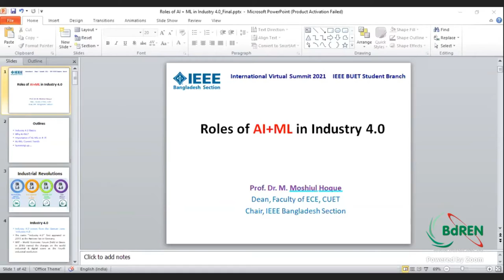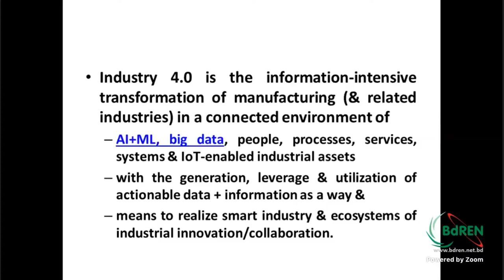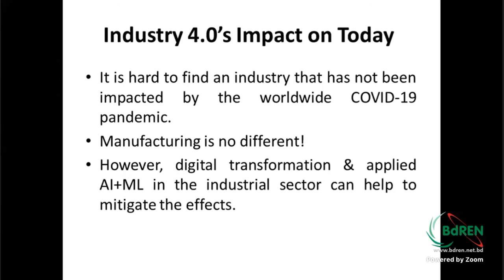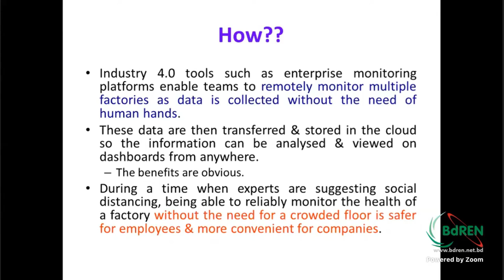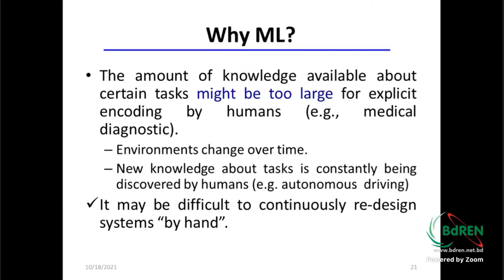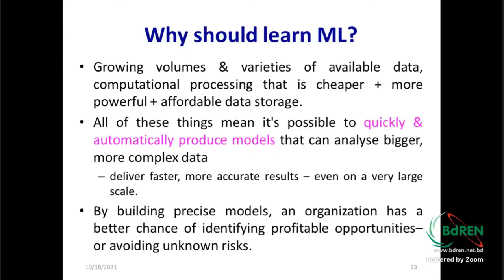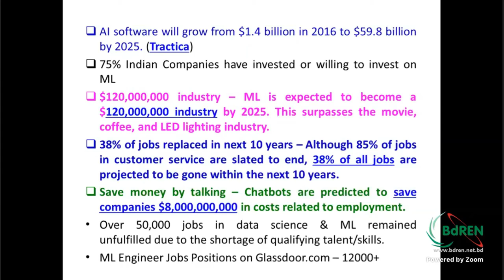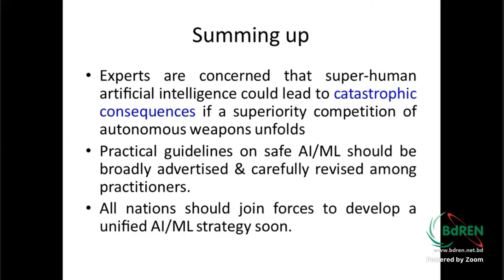Roles of AI+ML in Industry 4.0 | IEEE BUBT Student Branch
International Virtual Summit - 2021

Speaker:
Professor Dr. M. Moshiul Hoque
Dean, Faculty of Electrical & Computer Engineering, CUET
Chair, IEEE Bangladesh Section

[ IEEE ]